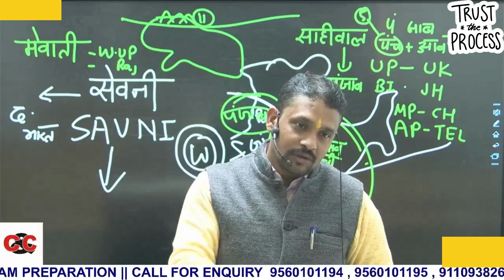मन के हारे हार हैं | मन के जीते जीत | LAW GIRI SIR